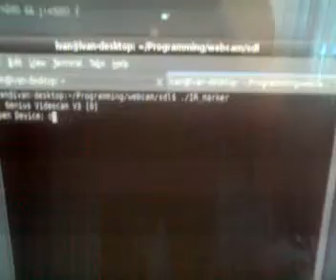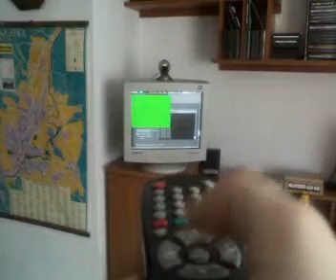Homemade IR sensor.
IR remote tracking via web camera.